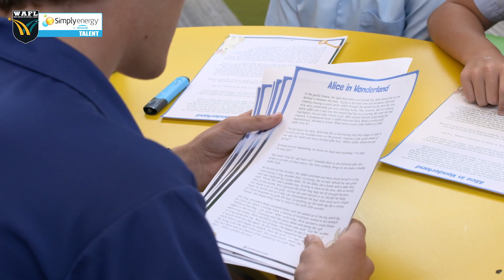Draft Watch – Deven Robertson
DRAFT WATCH - DEVEN ROBERTSON ⭐️ Larke Medallist l WA MVP | Perth Football Club.